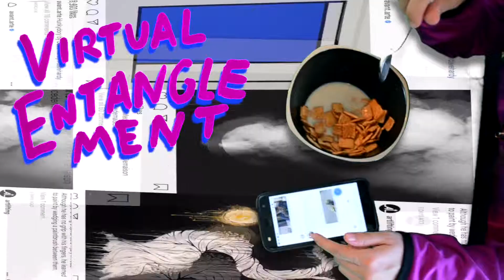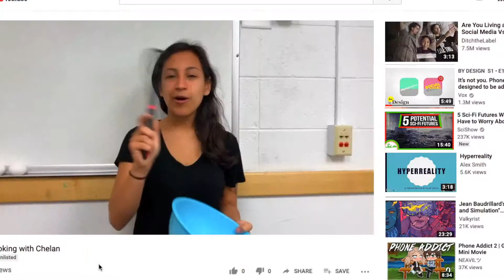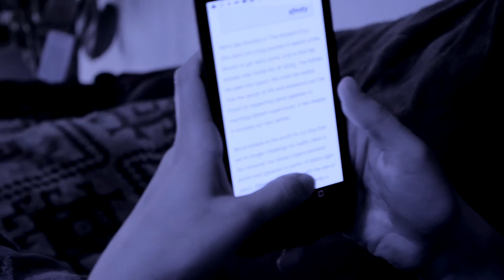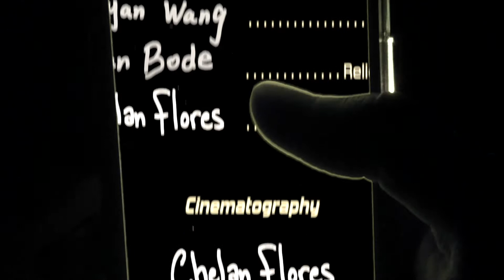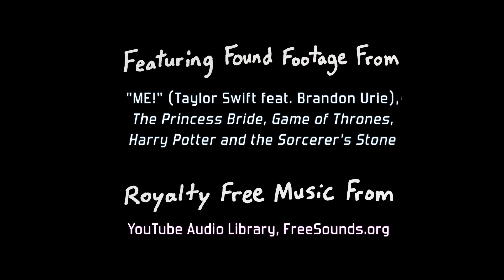Virtual Entanglement Evan, Chelan, Leyan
A video project created by Chelan Flores, Evan Bode, Leyan Wang for Colorado State Universities SPCM 360 (The Personal Lens) Class

Big thank you for our starring actress Rocky Eisentraut, a Theater Major at CSU.

An exploration of a young girls relationship and interaction with her media environments.